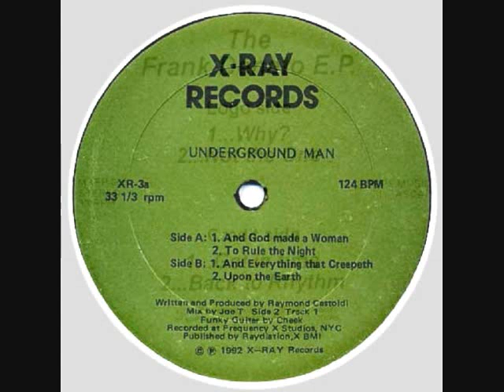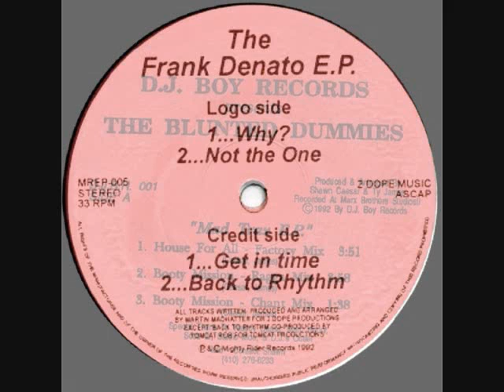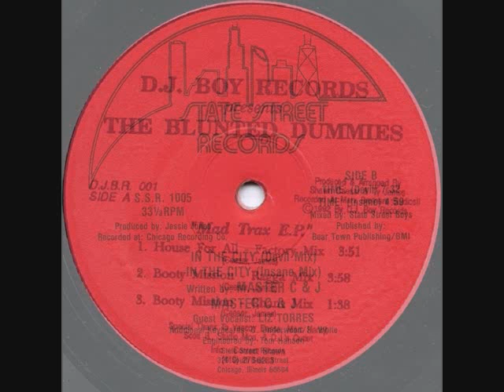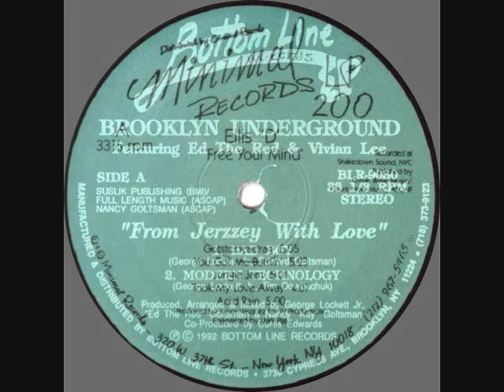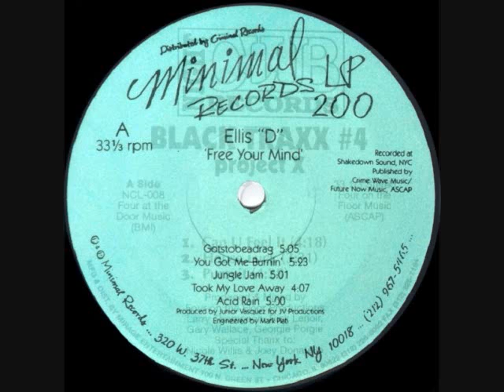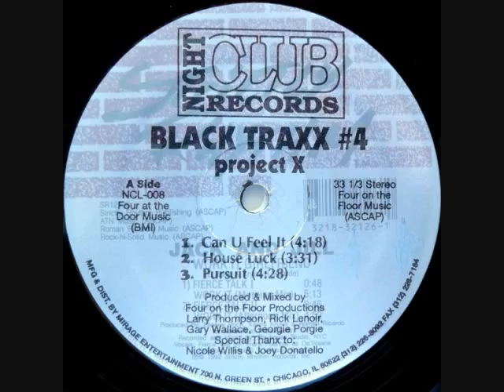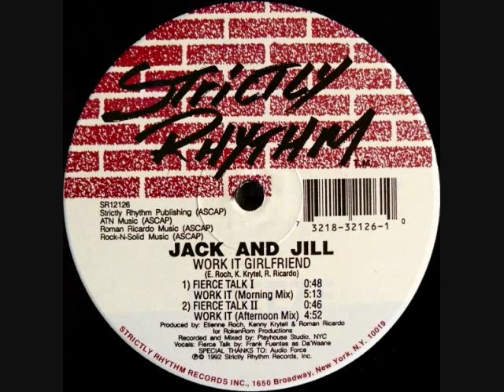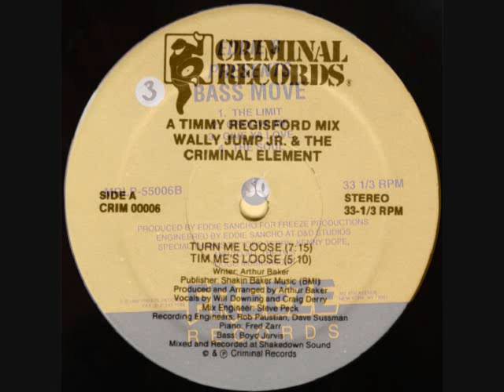tORU S classic HOUSE set (429-430) Jan.19 1993 ft.DJ PIERRE & JUNIOR VASQUEZ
Big respect to Underground Man, Frank Denato, The Blunted Dammies, Master C & J, Lake Eerie aka FRANKIE BONES Nu Groove, Dark Man aka Dj Pierre Strictly Rhythm, TODD TERRY, Brooklyn Underground Bottom Line Records, Ellis D aka Junior Vasquez, Black Traxx Vol.4, Jack & Jill, Eddie Sancho, Wally Jump Jr & The Criminal Element with Arthur Baker & Timmy Regisford, Politix Of Dancing aka Dj Digit & DJ EFX

tORU S.'s beyond 1000 productions on BEATPORT.